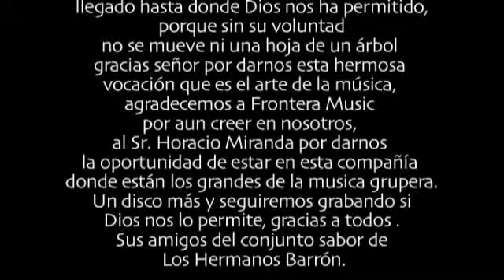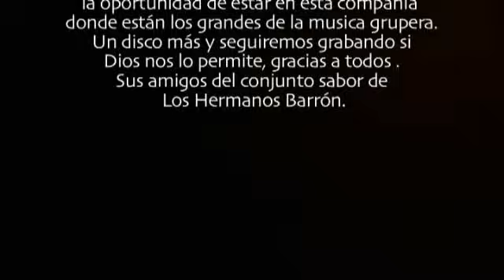HERMANOS BARRON(EN VIVO EN ESCAPADE 2001 VOL .-2)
En ESCAPADE 2001 HERMANOS BARRON EN VIVO